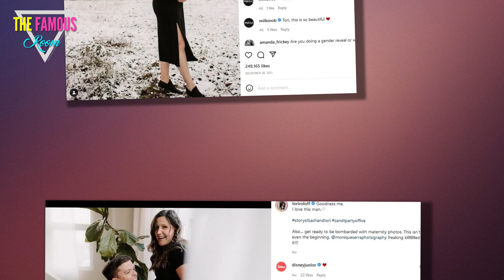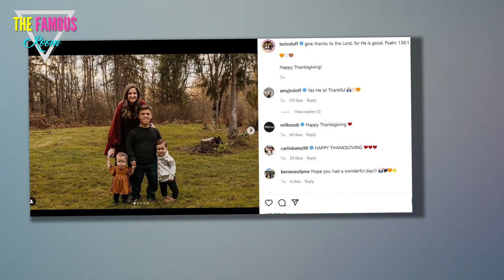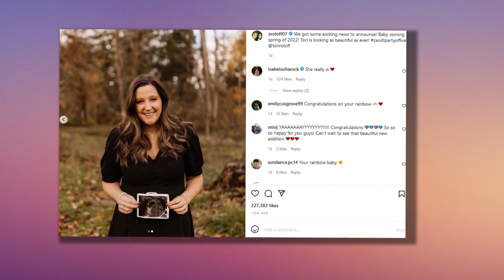BIG NEWS? Little People fans think Tori Roloff secretly gave birth to third child as she drops hints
LITTLE People, Big World fans are speculating that Tori Roloff has secretly given birth to her third child as they believe she's dropping hints on social media.    The 30-year-old already shares two kids with her husband, Zach: son Jackson, four, and daughter Lilah, two.    Back in November 2021, the LPBW star announced she was pregnant with her third child, revealing to fans that she expected the baby to arrive in "Spring 2022."    Tori then offered another update the following month, as she showed off her baby bump in a long black dress and wrote: ""…and we're half way there!"    By those calculations, the baby should be expected by May, however, fans have noticed that Tori hasn't shared an update in some time leading to speculation she may have already given birth.    In early April, the soon-to-be mom of three shared a short clip of her unborn baby moving in her belly, calling it the "only fun part of pregnancy."  Tori has stayed out of frame since then, only sharing a short clip of her two young kids looking out a snowy window.    "I’m ready for sun!" the TLC star simply caption"